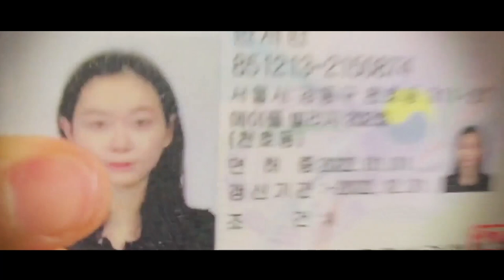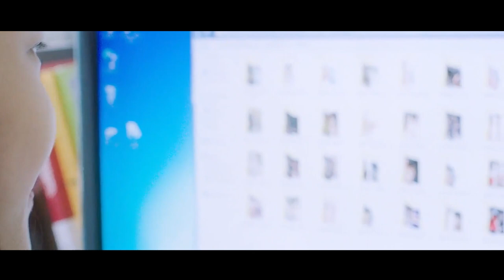She Was Tricked into Drinking to Take Indecent Photos,8 Years Later Nightmare Has Reappeared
Summary:A story about teenagers who live as someone's marionette before they even normally go through the process of ego development or even think about moral values.

Director
Han-Wook Lee
Writer
Han-Wook Lee
Stars
Kim Hee-won,Lee Je-Yeon,Myungkyu Kim

Movie Name:  Marionette